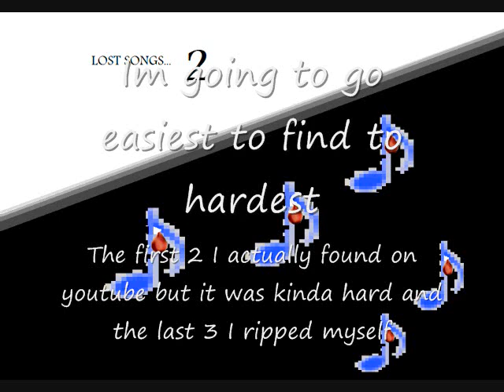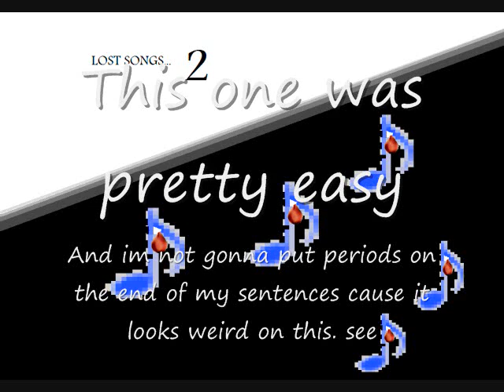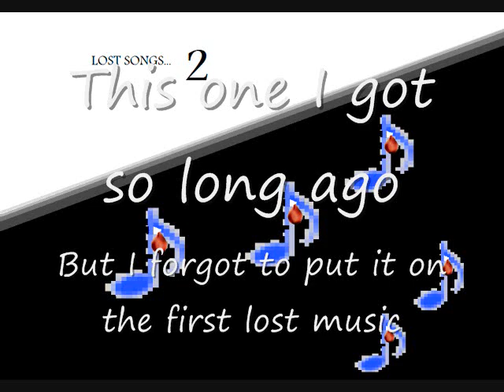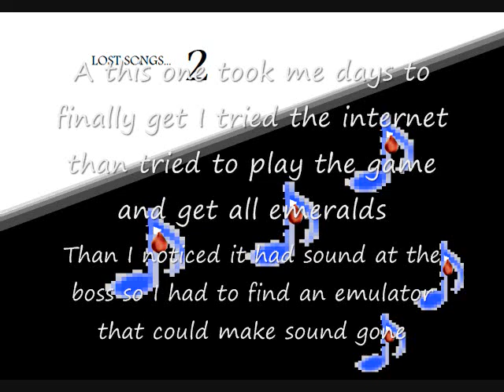LOST VIDEO GAME MUSIC 2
more lost music
feature such classic as
level 1 -Dungeon Explorer
level 5 -XARDION
level 3 -Vampire Master of Darkness
level 1 -Small Soldiers
and much...one more

and dont expect all of these songs to be in good quality